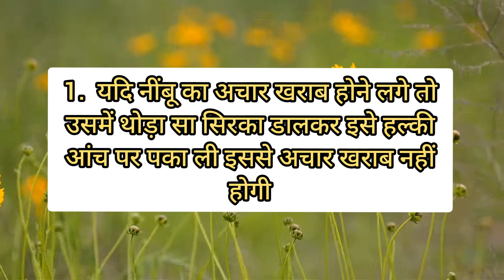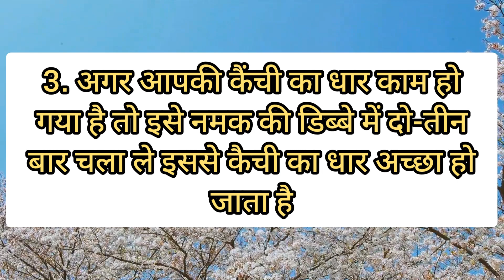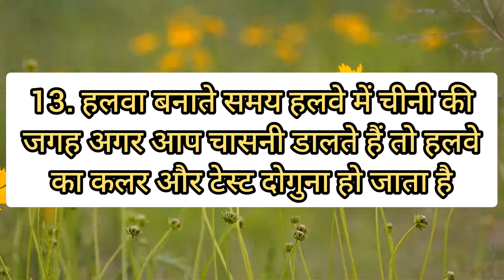कुकिंग सीक्रेट आपको कोई नहीं बताएगा | Cooking Tips | Kitchen hacks | Usefull kitchen tips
Hello everyone

Take care
Wish you all a good health wealth and happiness 💖 🙏🧿👍

My Channel Include

Diy organiser
Cooking videos (every Saturday)
Cleaning tips
Tips n tricks
Hacks
Festival vlog